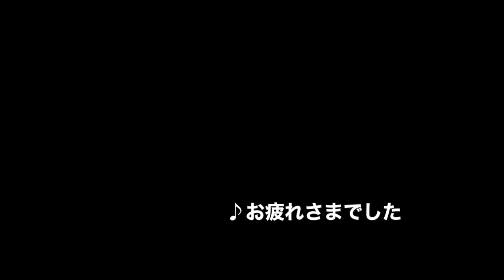【いろいろ付けてみるシリーズ#3】シンプルなメロディーにいろいろなコードを付けてみる #3 ♪椰子の実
【ピアノレッスン用動画 -65番】
久々の《いろいろ付けてみるシリーズ》です。
メロディーだけでも十分に美しい曲ですが、ここは敢えていろいろなコードを付けたり、リズムを変えたり、あれこれやってみました。
細かい説明はしていませんが、雰囲気だけでも感じてもらえれば十分です♪

＊ココでは Key=F（へ長調）でやっていますが、Key=G（ト長調）や Key=A（イ長調）の場合もあります。
＊訂正 : 作曲は「大中恵」ではなく「大中寅二」でした💦

ーーー ＊宮崎県宮崎市近辺にお住いの方へご案内　ーーーーーーーーーーーーーーーーーーーーー

対面レッスンをご希望の方は是非【 旬音ミュージック・スクール 】へお越しください！
随時受講生を募集しております。
場所は宮崎市橘通西2丁目で、好きな日時に受講できるフレックスタイム制です。
マンツーマンでそれぞれの生徒さんに合わせてレッスンを進めています。

開講コース
♪ ボーカル & ボイトレ・コース
♪ サックス・コース
♪ トランペット・コース
♪ Eギター & Aギター & ジャズギター・コース
♪ ドラム・コース
♪ パーカッション・コース
♪ DTM & レコーディング・コース
♪ ピアノ & ソングライティング・コース

無料体験レッスン随時受付中　：　お申込み / 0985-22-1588（担当 : 山下美樹）